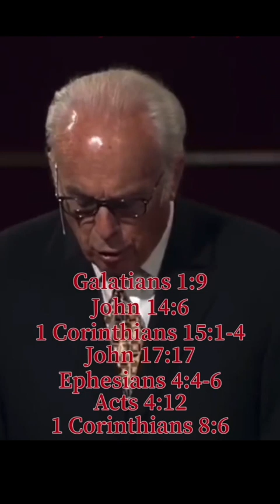Various Christian concepts